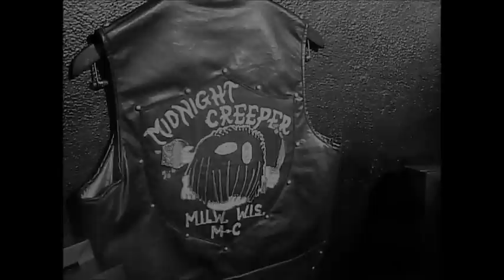I AM JEFF DECKER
Jeff Decker in unique black and white documentary made way back in 2013